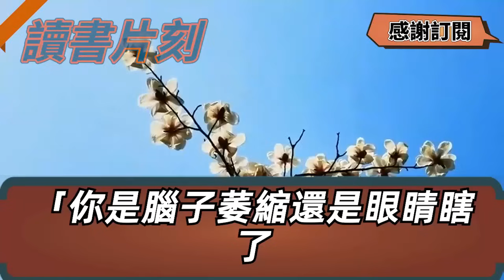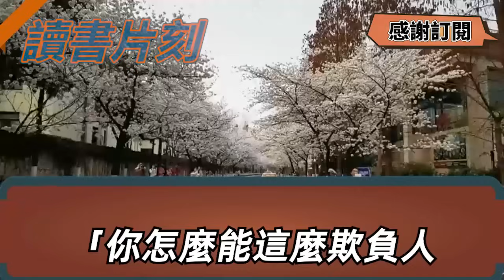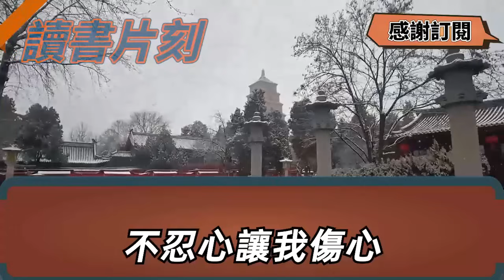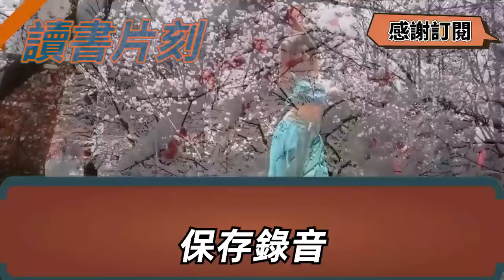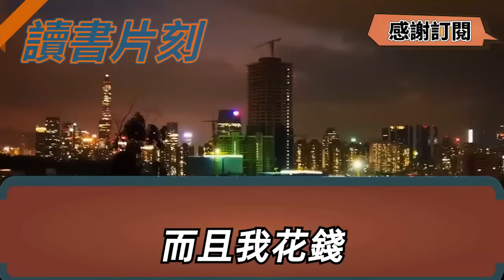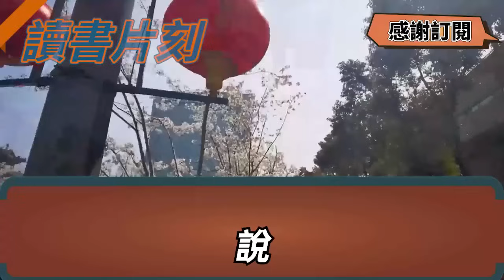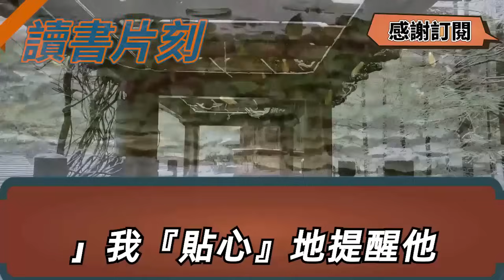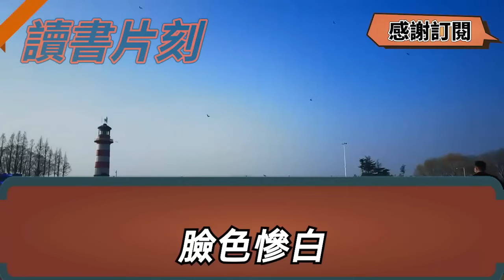年三十我做一大桌菜等老公回家，開門卻見他手牽剛離婚的青梅，懷裏抱著她孩子像極一家三口，笑說：都是一家人吃頓飯怎麼了，飯後我冷笑目送他送她們回家，1小時後他回來打開家門傻眼了【倫理】【都市】